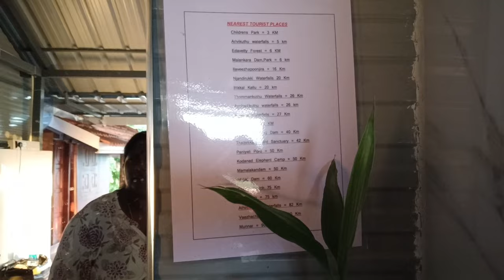ഭൂമിയിലെ സ്വർഗ്ഗം part -2